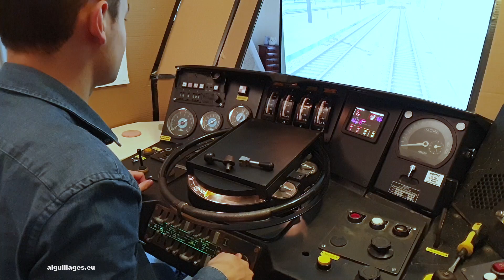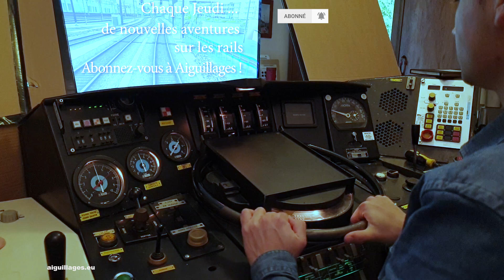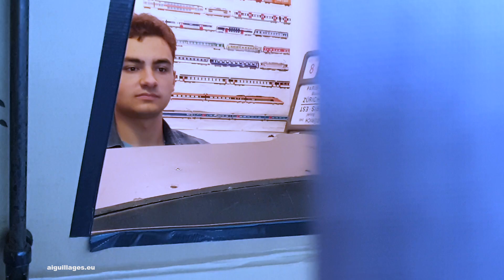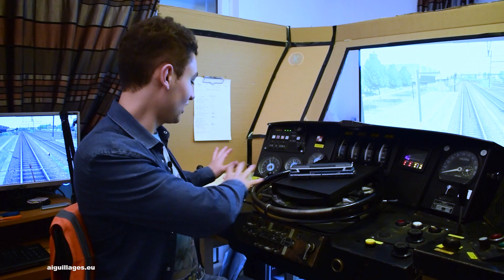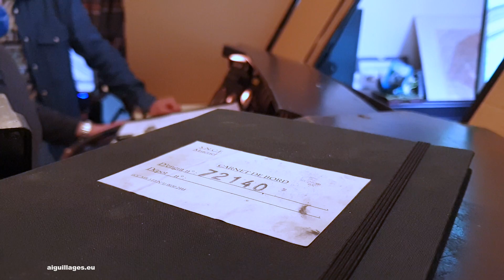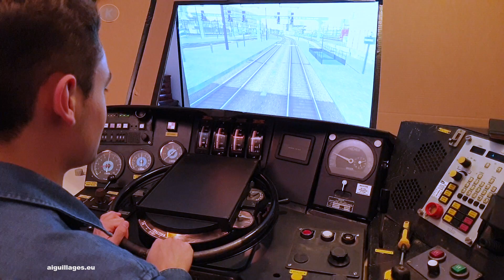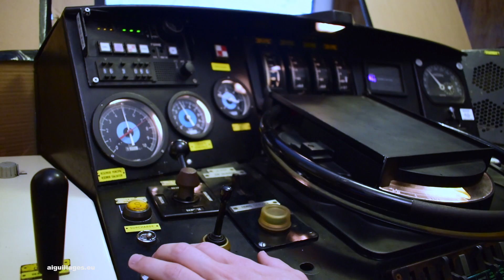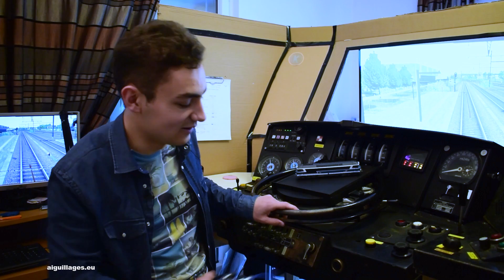Le Simulateur de conduite de Carlo